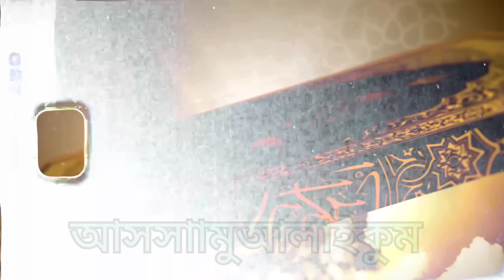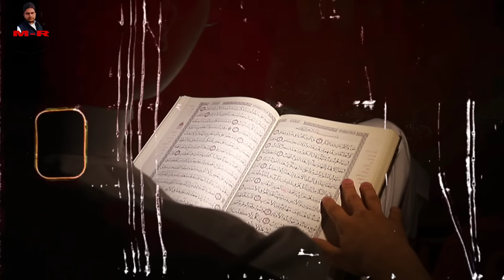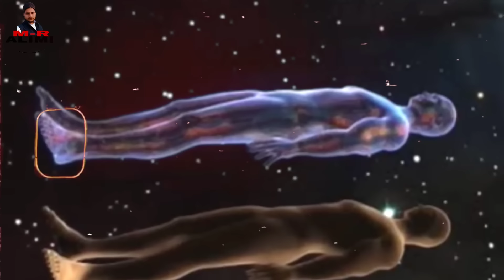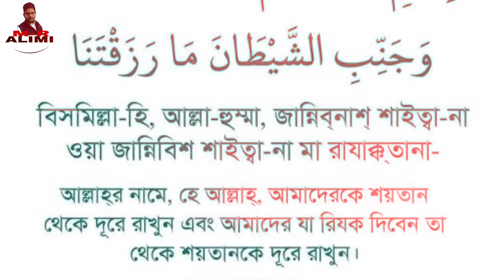রমজান মাসে সহবাস করার 3টি বড় উপকার | রমজান মাসে কখন সহবাস করা যাবে না | mralimi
আজকের এই ভিডিও তে আমরা আপনাদেরকে জানাবো যে রমজান মাসে সহবাস করলে কি হবে
অর্থাৎ রমজান মাসে সহবাস করা কি জায়েজ আছে
আর সহবাস করে নিলে কি করতে হবে আরও কিছু আজকের এই ভিডিও তে আমরা আপনাদেরকে জানাবো
তাই আপনাদের কাছে অনুরোধ যে ভিডিও টি কে শেষ পর্যন্ত অবশ্যই দেখবেন 🙏